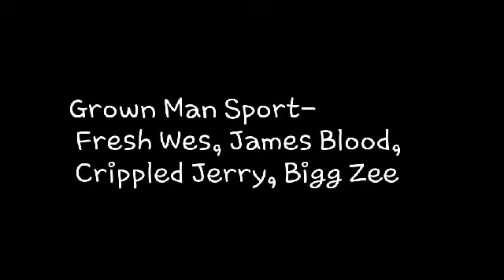Grown Man Sport- Fresh, James blood, cripledJ,BigZ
Group therapy